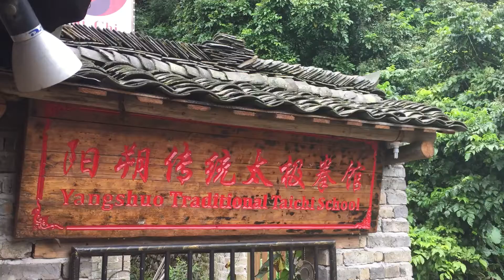Tai chi school in China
⛩ Yangshuo Traditional Tai Chi School, surrounded by beautiful mountains in the Yulong River National Resort Area, is the perfect place to learn Traditional Tai Chi in China.
☯️ Learn and train with highly skilled Traditional Chinese Masters. Live Online Taichi Classes.
🙏 People of all ages, gender and experience levels are welcome to learn and train with us and become part of our Traditional Tai Chi School family.
Master Kim Wu Taichi-Yangshuo |China
🔍 Search on Facebook:
Kim Wu.
Traditional Tai Chi School.
🇨🇳 Yangshuo Traditional Tai Chi School, Jima Village, Yangshuo, Guilin, Guangxi Province, China.